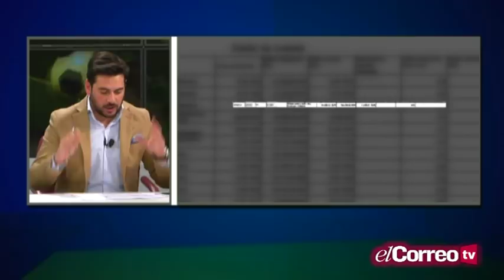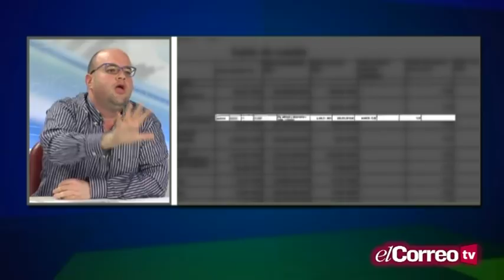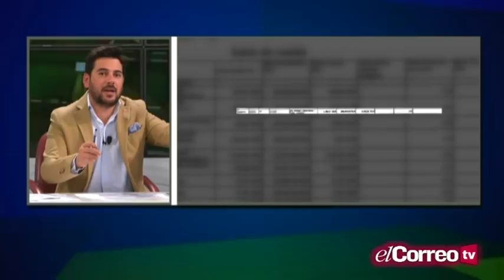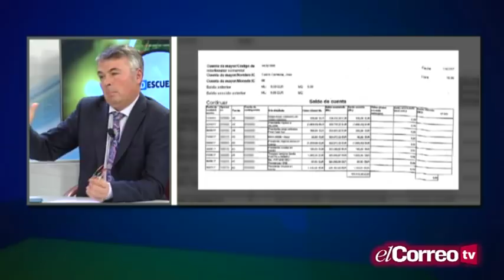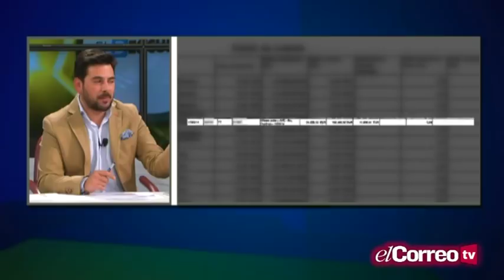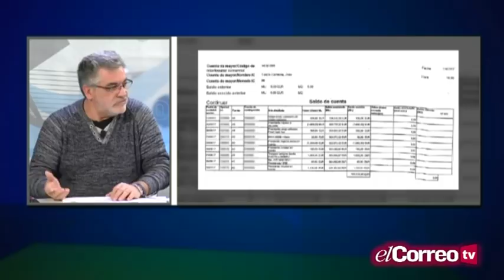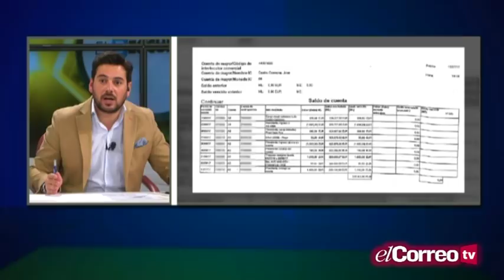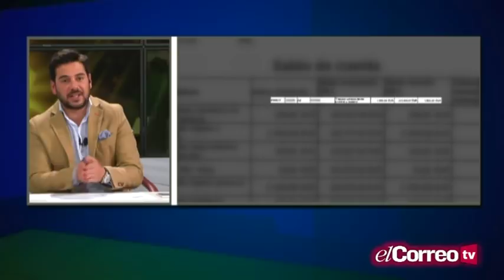Agustín Martínez muestra los documentos por los que la Fiscalía investiga a Pepe Castro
El Correo de Andalucía muestra los documentos en los que la Fiscalía se basa para acusar a José Castro de un presunto delito de administración desleal o de apropiación indebida. Considera que utilizó su cuenta en el club para gastos personales.